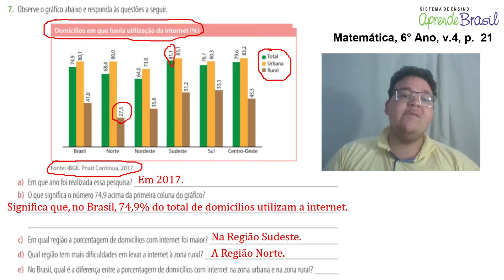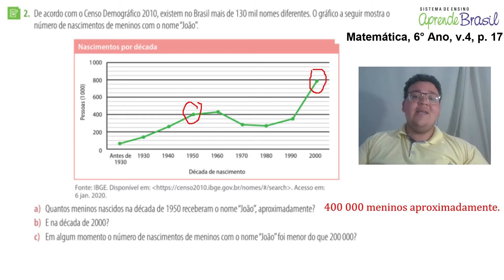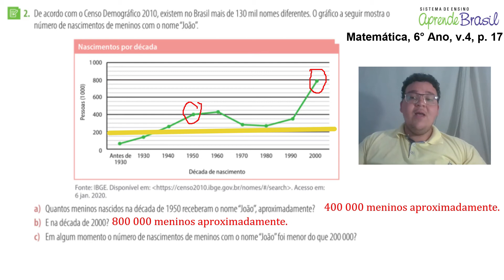6º ano - Matemática - Vol 4 -Cap 11 -Aula 29 -Leitura e interpretação de tabelas e gráfico Atividade